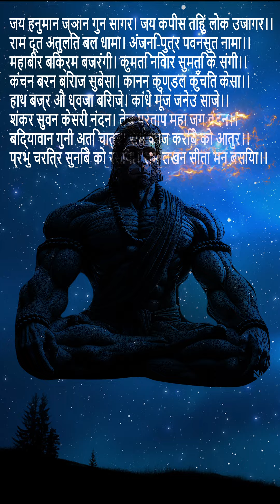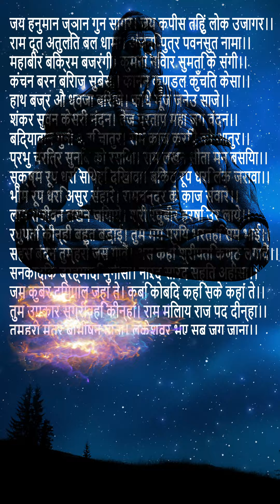HANUMAN CHALISA || MAHABALI HANUMAN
shamim vfx
VEER HANUMAN
SANKAT MOCHAN HANUMAN
RAM DULARE HANUMAN
KESARI NANDAN HANUMAN
PAWAN PUTRA HANUMAN
CHALISA
GOD
PRAYERS
SHAMIM VFX ARTS
ANJANI PUTRA HANUMAN
MAHAVEER HANUMAN